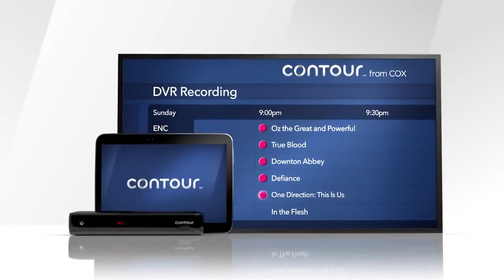Cox // Many Sides Of Me